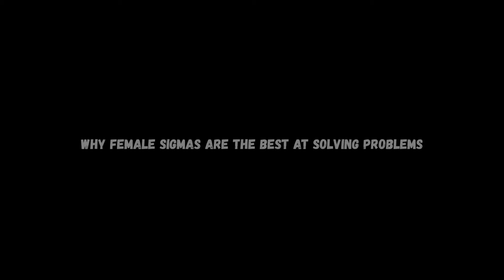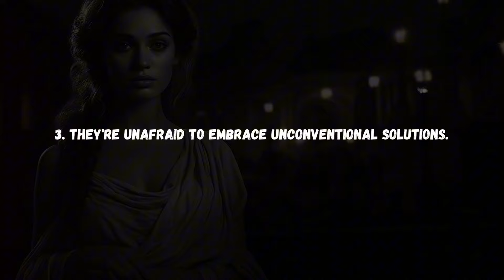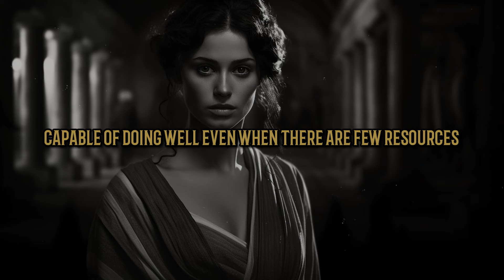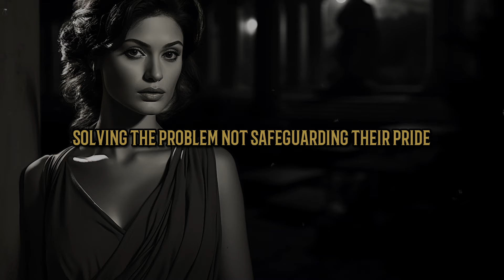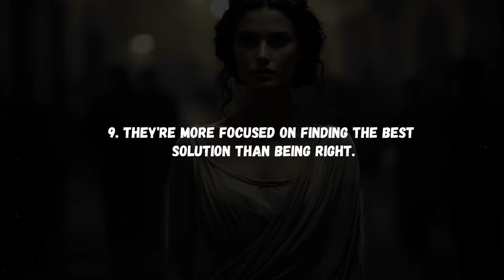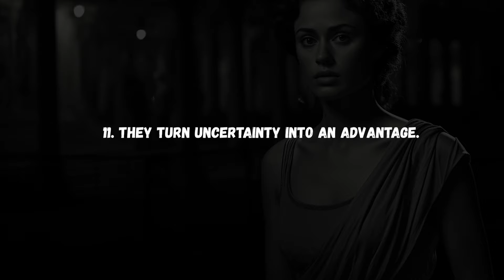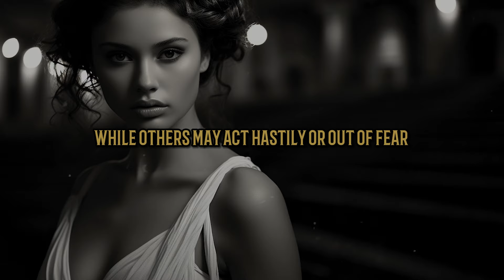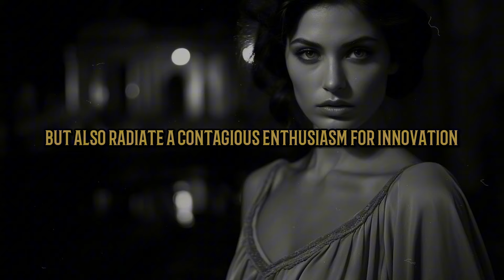Why Sigma Females Are The Best Problem Solvers